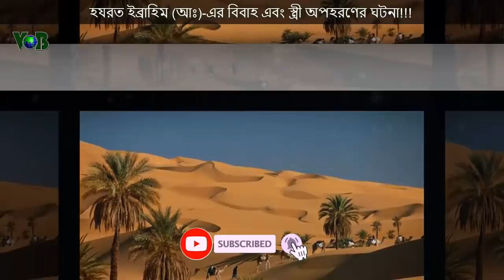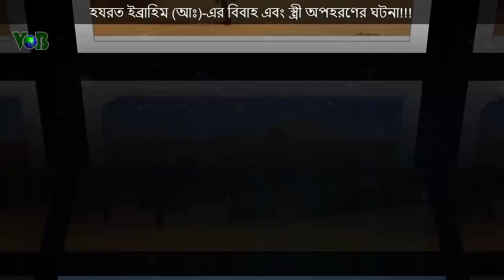হযরত ইব্রাহিম (আঃ)-এর বিবাহ এবং স্ত্রী অপহরণের ঘটনা!!!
হযরত ইব্রাহিম (আঃ)-এর স্ত্রী অপহরণের ঘটনা!!!